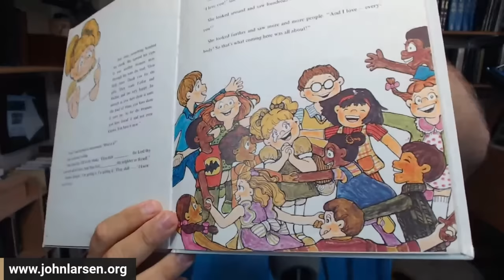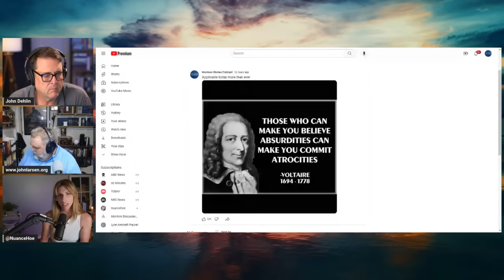The Teachings of Mormon Prophet Ezra Taft Benson w/ John Larsen | Ep. 1791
Step into the thought-provoking world of hosts John Larsen, Carah Burrell, and John Dehlin as they delve into the life and beliefs of Ezra Taft Benson, an influential figure in Mormonism. Uncovering historical insights, they explore Benson's views on communism, civil rights, and his perplexing association with conspiracy theories. From dissecting Benson's rigid authoritarian stance to questioning his understanding of communism, they candidly evaluate the impact of his leadership within the Church.

With engaging discussions on American exceptionalism, the divinity of the Constitution, and the role of women in Benson's teachings, this episode invites listeners to reflect on how religious leaders can shape doctrines and beliefs. Whether you're curious about the intersections of religion and politics, the complexity of prophetic claims, or the enduring legacy of influential figures, this enthralling conversation will leave you pondering the relevance of Ezra Taft Benson's teachings in today's ever-changing world. Explore the fascinating journey of a man whose beliefs have sparked both admiration and controversy, and join the hosts in exploring the possibility of reconciling past prophecies with present realities.

Dabbler Farm Wishlist

Chapters
00:03:12 Announcements - farm equipment
00:05:36 Reading the Letter from Carol Lynn Pearson
00:11:38 Carol Lynn Pearson’s Pioneers Poem
00:15:10 Disclaimer about communism
00:20:28 Ezra Taft Benson’s life
00:24:35 Cold War
00:32:00 Gaddianton Robbers
00:37:33 John Birch Society - anti communist, right winged group
00:38:25 Fascism definition
00:43:30 Ten world views and doctrinal themes in Benson's talks
00:43:40 The first is about the Book of Mormon - it was written for our time
00:48:33 Second was Atheism and Godless
00:49:45 Third is communism, no difference between socialist and communist
00:55:58 Monroe Doctrine
00:59:53 Communism as the False Church
01:02:45 The Gadianton/Cain Conspiracy and Infiltration
01:13:02 Ezra Taft Benson on education and corporal punishment
01:15:33 The divinity of the constitution
01:21:35 American exceptionalism,it’s special and God blessed
01:24:25 Politics - righteous engagement and it’s our moral duty to engage
01:27:14 Moral Machiavellianism
01:29:20 The necessity of the submission to authority and accepting your lower status
01:37:55 The poor health of Ezra Tafton Benson as the prophet
01:39:30 Steven Benson talked about the health of his grandfather
01:01:41:12 Benson quote on food stamps
01:45:30 He never talks about women, the Equal Rights Amendment, etc. It’s almost like women don’t exist for him. Women should be in the home
01:49:40 What does it mean to be a prophet, seer and revelator?
01:55:35 There are two possibilities, this mind f*ckery is God’s plan for us, OR this is all a load of horse poo and these guys are just products of their times
01:58:35 To say they are a product of their times is an insult of the times
02:02:55 He is the grandfather or conspiracy theory mormon believers
02:07:20 The church has a requirement to repent from this stuff, the church needs to drink its own medicine, it is corrupt

Our overall mission is to:
1. Facilitate informed consent amongst LDS Church members, investigators, and non-members regarding Mormon history, doctrine, and theology
2. Support Mormons (and members of other high-demand religions) who are experiencing a religious faith crisis
3. Promote healing, growth and community for those who choose to leave the LDS Church or other high demand religions